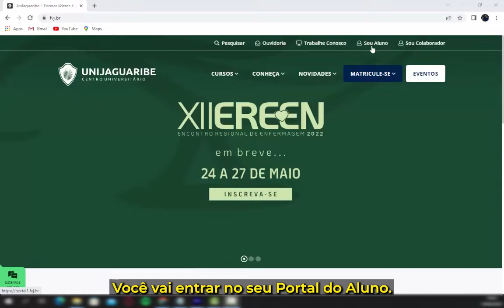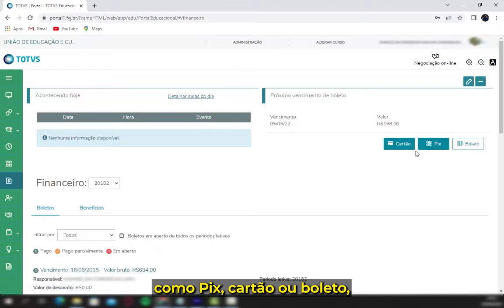TUTORIAL PAGAMENTO QR CODE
Vídeo tutorial de pagamento dentro do portal do aluno através do PIX.